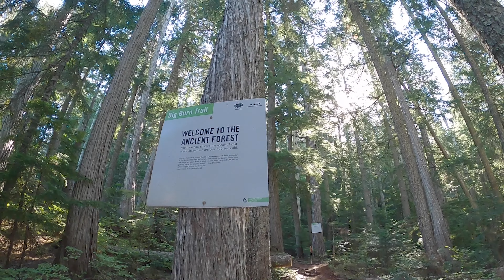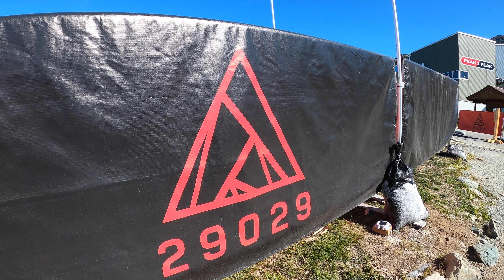Whistler Ascent Trail - 3 Takeaways from Remote Work in Whistler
Coming at you from the summit of Blackcomb Mountain, looking down on Whistler, British Columbia, and the gorgeous views all around...

After 8 days of work in Whistler, I took my last day off to hike the Ascent Trail, a popular hiking path to the summit of Blackcomb. While on my hike, I took the time to reflect on the previous week of work - on what it's like to travel for work and still keep my daily habits and practices that keep me healthy and productive. I share 3 takeaways of how I stay grounded and consistent through the long days of travel and work

Have any suggestions from your own experience traveling or working abroad? I'd love to hear them! Share in the comments for everyone to learn.

0:00 - Introduction
0:15 - My week in Whistler working as a host
2:08 - Whistler Ascent Trail up Blackcomb Mountain
4:45 - Recap of Ascent hike, Sights of the Blackcomb summit
7:10 - 3 Takeaways from working remotely in Whistler and keeping habits
11:00 - Outro and descent down Blackcomb Mountain

Filming Information:
Camera: Gopro Hero 8
Editing Software: Adobe Premiere Pro 2022